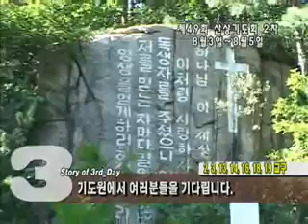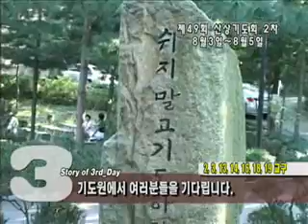제49회 산상기도회 2차 셋째날 스케치 (7)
제목: 제49회 산상기도회 2차 셋째날 스케치 (7)
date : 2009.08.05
제작 : IT미디어부

- 배경음악 -
남궁송옥 (내 평생에)